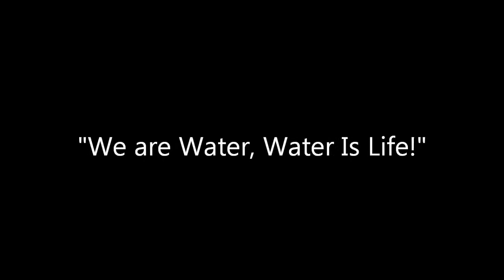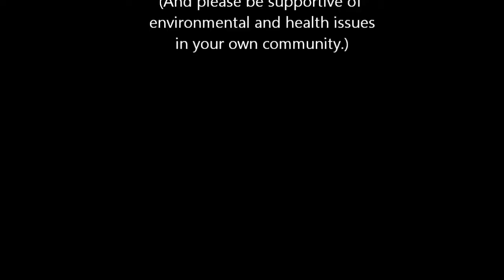"We are Water, Water Is Life!"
Parts of South Tucson, AZ are in an active EPA Superfund Site.  Toxic chemicals and metals first entered the water table during WWII.  Plumes continued to enter the aquifer throughout ensuing  decades.  A clear pattern of health issues ensued.  Ad Lib Productions first talked with Linda Robles in 2016.  In this video, we follow up with her to determine where things stand today.  Time runs short, and community members still suffer...